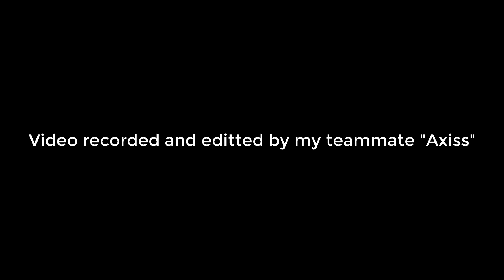Kingdom Raid: A sh46 with 38k stats mega rallied me | KING OF AVALON